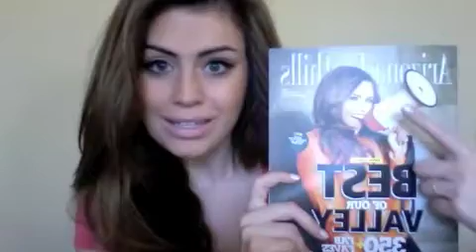Audition - Style Out There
Kinsey Schofield is represented by
Alec Shankman & Amanda Marzolf of
Abrams Artists Agency